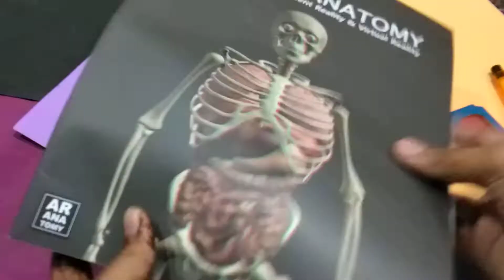unboxing my new human anatomy 3d book